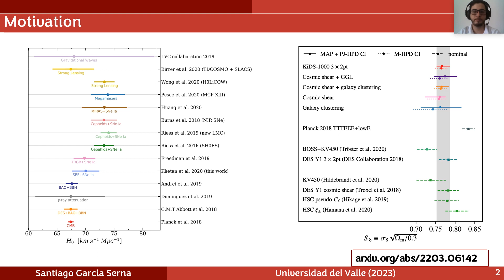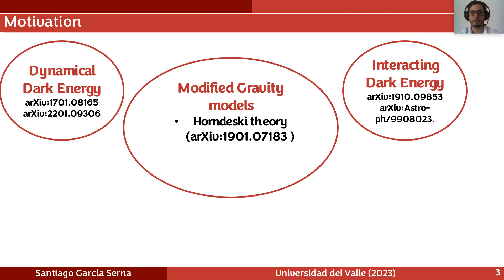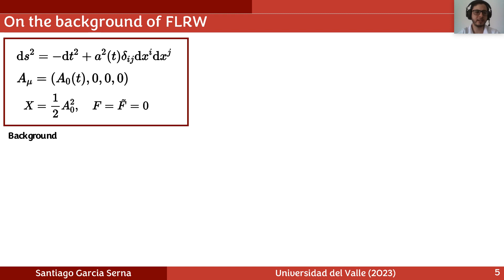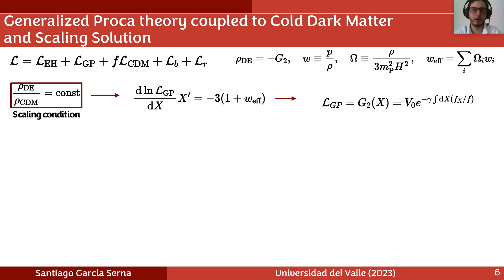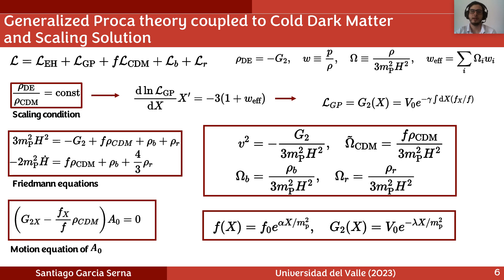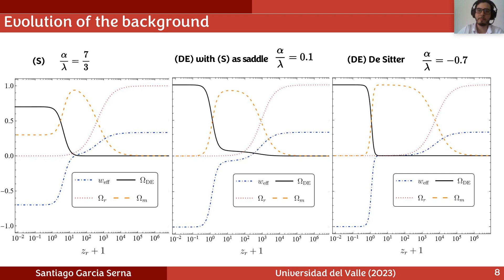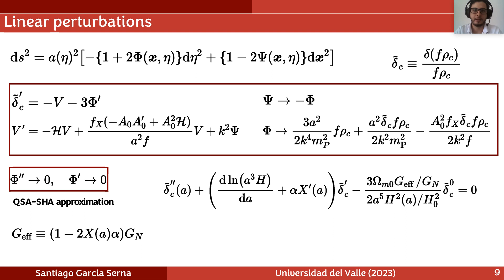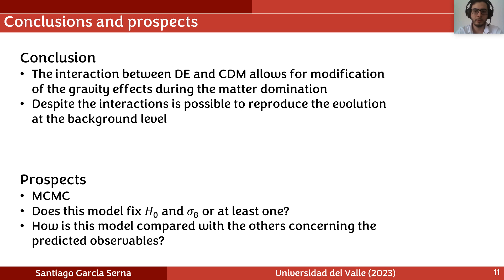Santiago Garcia-Serna | Scaling Solutions in Generalized Proca Theory and Cosmological Implications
Parallel Talk | Cosmology from Home 2023

Talk title: Scaling Solutions in Generalized Proca Theory and Its Cosmological Implications
Speaker: Santiago Garcia-Serna

Talk abstract:
In the framework of the generalized Proca theories, we derive for the first time the most general Lagrangian allowing for scaling solutions between dark energy and cold dark matter. At background level, we highlight two interesting features for this novel model: Firstly, although its equation of state of is exactly –1, the dark energy component has a dynamical behaviour due to its coupling with the cold dark matter; secondly, the existence of an attractor point where the scaling condition holds and the universe can undergo accelerated expansion. At the perturbative level, we derive the growth equation for cold dark matter under the sub-horizon and quasi-static approximations. The solutions of this equation show that the strength of gravity can vary at late times, where the differences with respect to the concordance model depend on the parameters of the novel model.